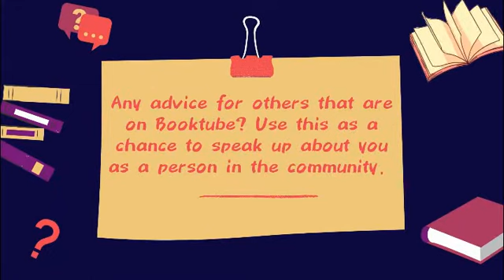The Booktubian Tag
While you're all fighting over doing The Spoiler Tag, we're doing a tag from 4 years ago. Fun fact, we actually shot these two tags back to back, that's why we're wearing the same clothes.

Questions:

.Who/ what got you into BookTube?
.How did you choose your channel name?
.Who are the first friends you made on BookTube?
.Why do you love reading books?
.What is your fav way to film a video? ( camera, lighting, make up etc)
.What was your first collab and who was it with?
.What keeps you going with BookTube?
.How do you respond to hate messages/comments?
.Who is your fav author and book series? There can be more then one!
.Any advice for others that are on Booktube ? Use this as a chance to speak up about you as a person in the community .

HI THERE! NEW TO GUNPOWDER FICTION & PLOT?

Do you like silly tag videos? Holden Caulfield Insults? Calling out problematic authors such as feminists who don't believe transwomen should be included in their version of feminism? Intelligent discussion videos? Idiotic discussion videos? Unhealthy vendettas against Charles Dickens? Perfectly normal and healthy vendettas against Dan Brown? Your favourite BookTubers randomly being jumped on by Staffordshire Terriers who want a hug?

We also do the Voxer